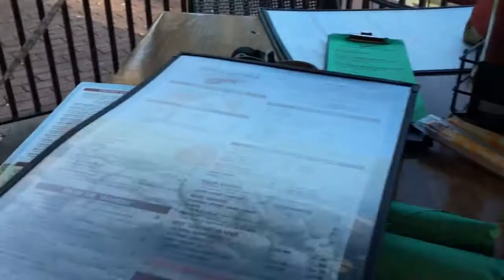Orlando Trip 2018